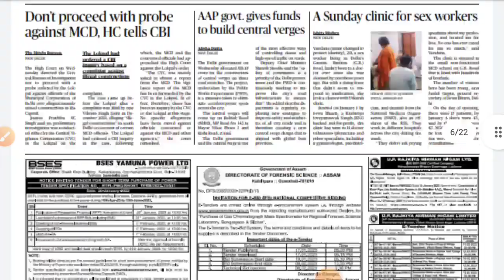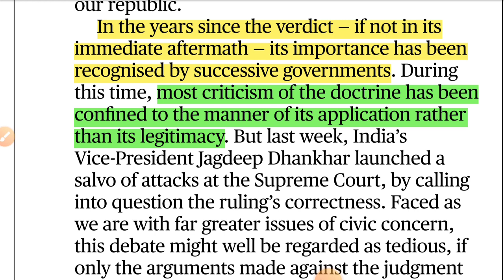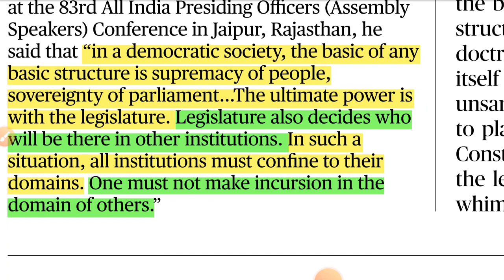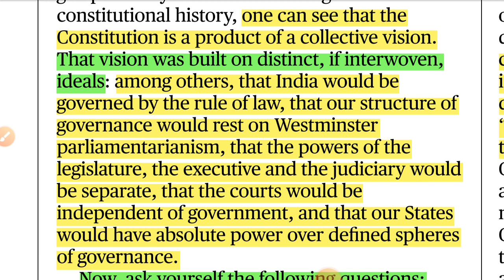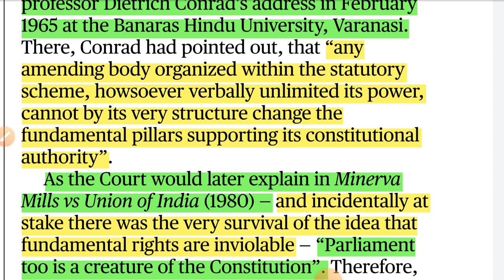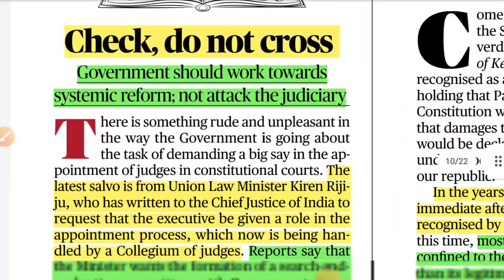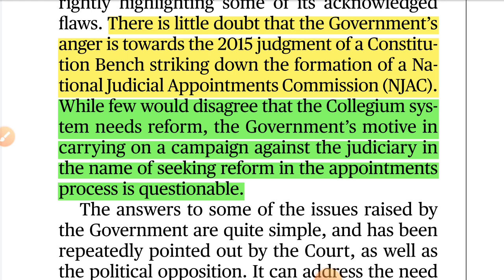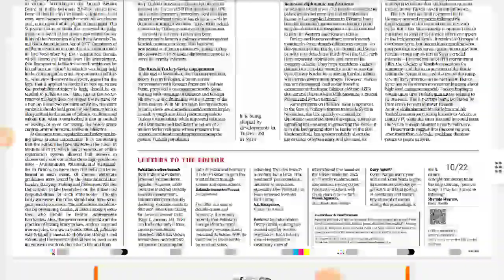19 January 2023 | The Hindu Editorials Analysis | 19 January Current Affairs | CA | Satyavan Anand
19 January 2023 | The Hindu | Daily News Analysis | Editorials Analysis | 19 January current affairs | Satyavan Anand |

Satyavan Anand